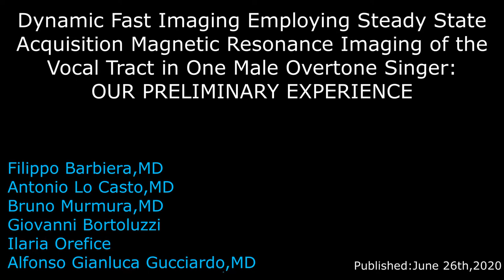FIESTA IMAGING VIDEO EXTRACTS: Canto Difonico/Overtone singing in MRI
Some of the overtone singing techniques that have been studied by our research team, based in Sicily.